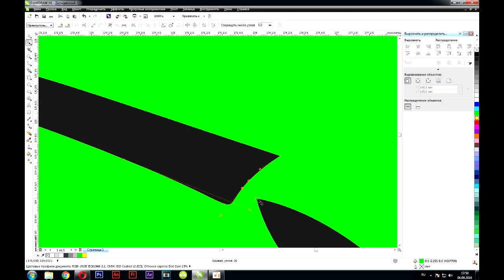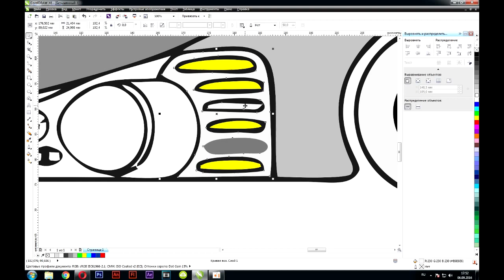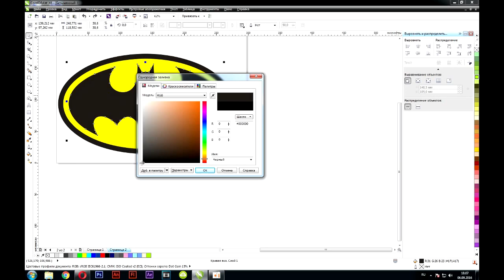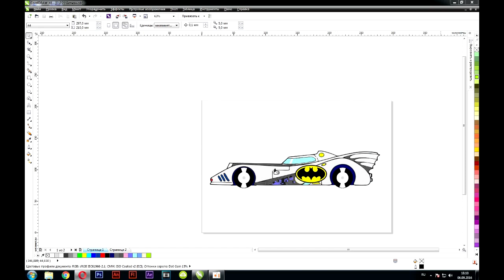Ускорено трасировка рисунка в вектор с раскраской Бэтмен мобиль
Трассировал рисунок в CorelDraw разукрасил для анимации во Flash. Вообще мне больше нравится работать в Кореле чем в Adobe Illustrator, но чисто из-за привычки. Технологически оба редактора прекрасны. Раскрашивал Бєтмобиль